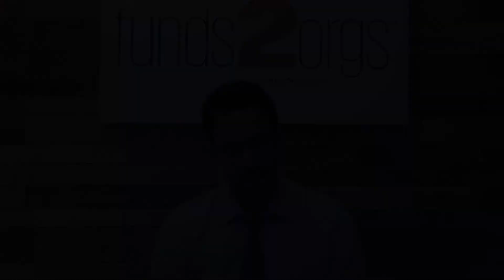Fundraising Tips: Don't Generalize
Your fundraising story is so important, so don't generalize it when reaching out to donors.

There are hundreds of fundraisers to help your organization. Many require you to sell candy, cookie dough, or other items to raise money. With this creative fundraising idea, you don't have to sell anything!